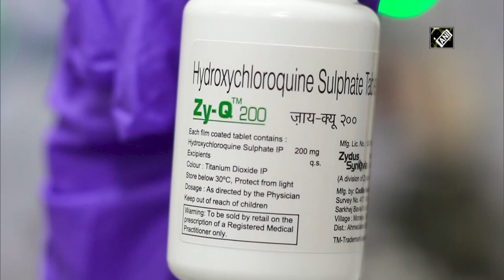Manufacturing of HCQ tablets in full swing at Zydus Cadila unit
Ahmedabad (Gujarat), Apr 12 (ANI): Manufacturing of Hydroxychloroquine tablets has been paced up by Indian pharmaceutical giant Zydus Cadila's Ahmedabad manufacturing unit. There has been an increase in the demand of the tablets all over the world after the drug deemed to be useful in dealing with COVID-19. Zydus Cadila CEO Pankaj Patel had informed that the company will produce around 15 crore tablets by next month.